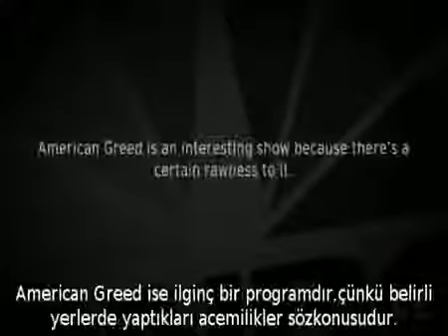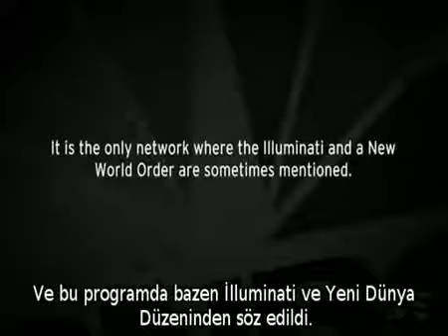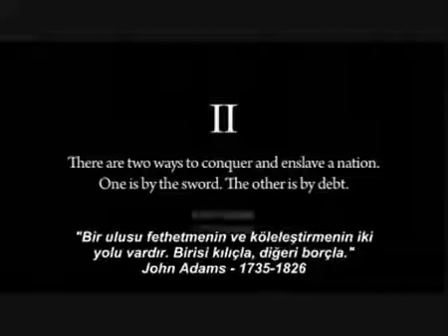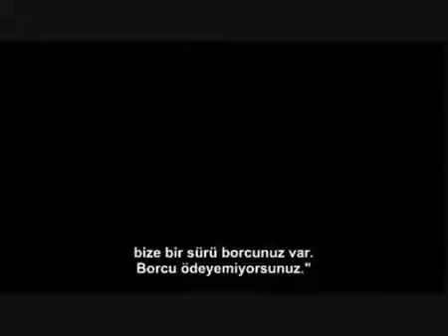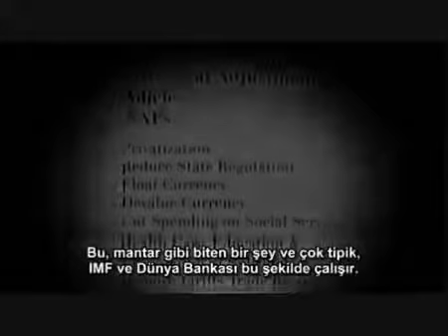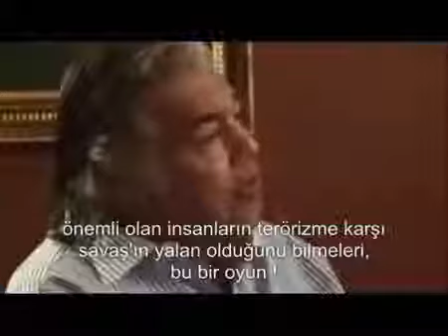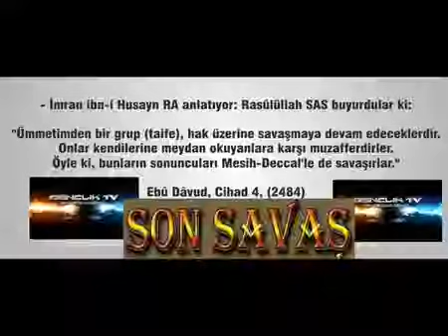DECCAL SAVAŞI BAŞLIYOR ! ARMAGEDDON